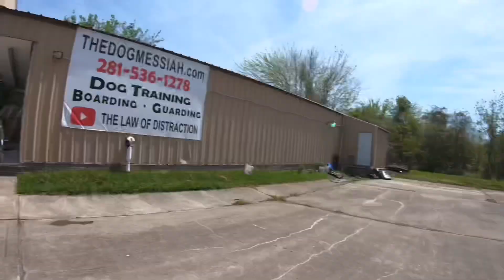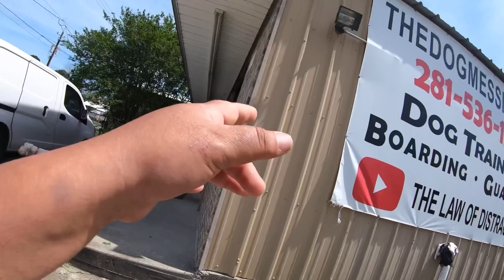Massive South African Boerboel Owner Consultation | Niko The Stud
South African Boerboel With All American Stud
Please consider supporting our cane corso recuse mission by hiring us to train your dog or donating to the cause!